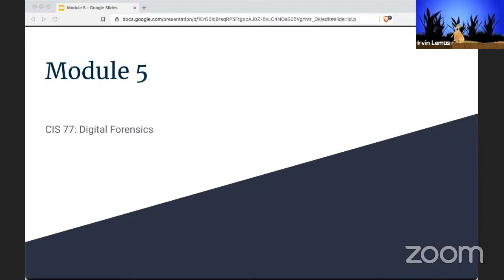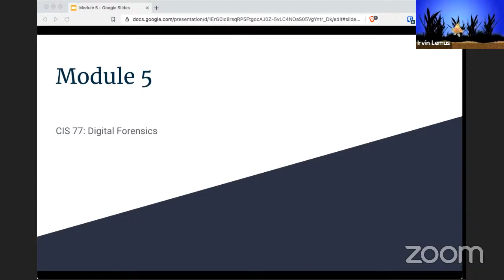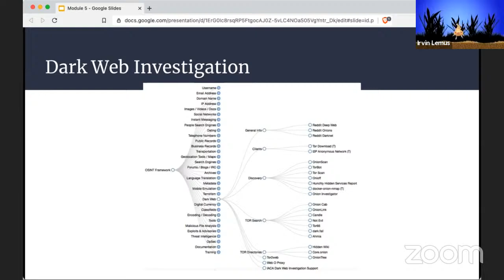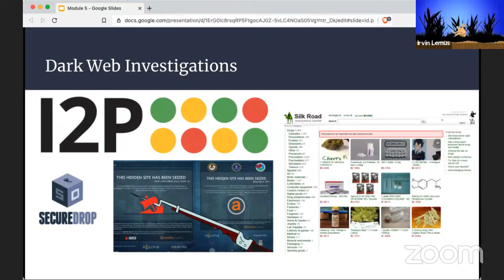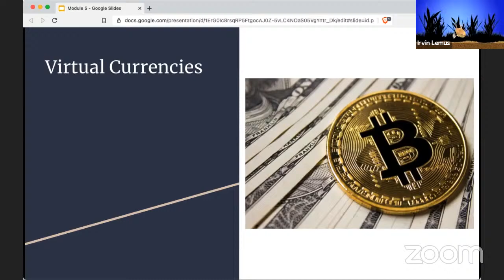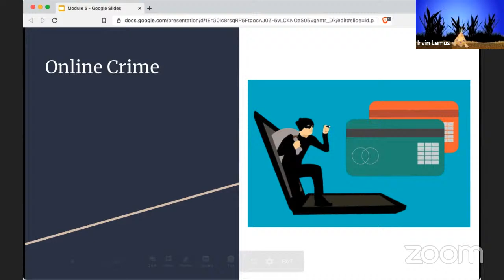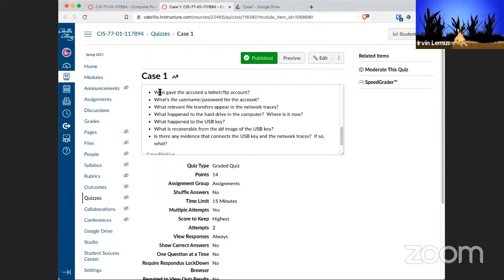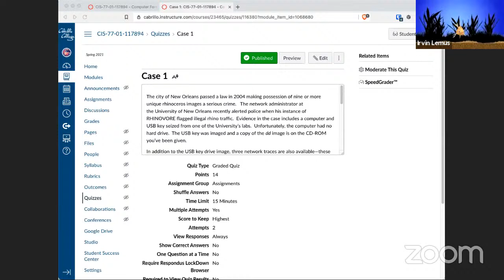CIS 77: Module 5 Complete